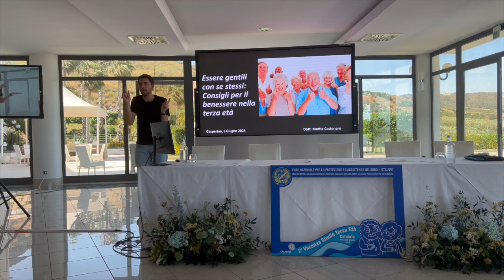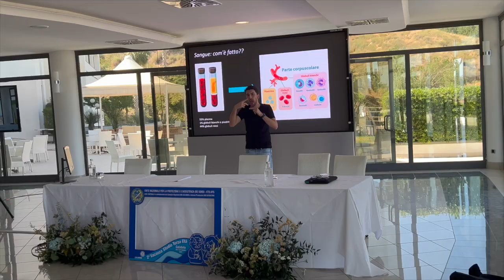2 Vacanza Studio Terza Eta Calabria 06 Giugno 2024